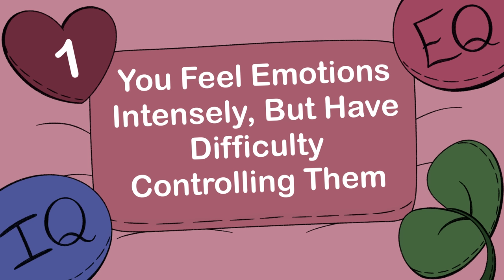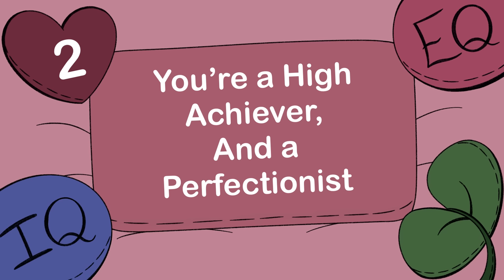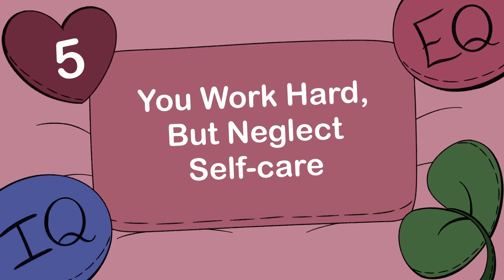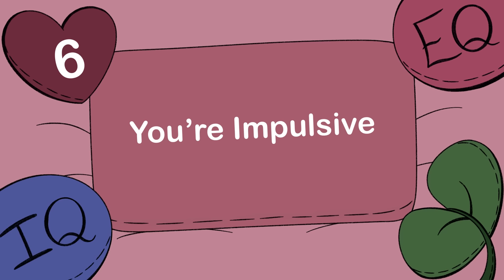6 Signs You have a HIGH IQ, But Not EQ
Are you struggling to know whether you have a high IQ or high EQ? Sometimes, you can have both, but most often than not, someone can have really high intelligence quotient but a really low emotional quotient. Having a low EQ does not mean that you are not intelligent either. Maybe this video is to help you know your strengths and weaknesses so you can work on yourself more. The signs of a highly intelligent person is someone who can adapt, and grow.

Writer: Sidney Thompson
Script Editor: Michal Mitchell
Script Manager: Kelly Soong
Animator:  Zamira Guevara
YouTube Manager: Cindy Cheong

References:
Benedict, C. (2005). Emotional Intelligence EQ vs. IQ: Why Do Some Smart People Keep Making the Same Dumb Mistakes? Serenity Online Therapy.
Bradberry, T. (2020, February 28). 14 signs that you’re incredibly emotionally intelligent — and a high performer. Business Insider.
Bradberry, T. (2021, August 26). article. TalentSmart.
Cherry, K. (2020, July 13). 9 Signs of Low Emotional Intelligence. Verywell Mind.
Haden, J. (2021, November 7). 4 Red Flags That Actually Prove You’re Smarter Than You Think, Backed by Science. Inc.Com.
Heingartner, D. (2021, September 22). IQ and EQ: new study finds that high-IQ people also have more emotional intelligence. PsychNewsDaily.
Raypole, C. (2020, December 15). 11 Signs of Intelligence Proving There’s More Than One Way to Be a Genius. Healthline.
Stevens, A. (2019, December 3). What is IQ — and how much does it matter? Science News for Students.